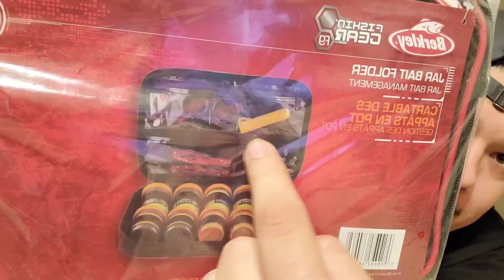Thank you for 600 subscribers!! Berkley Powerbait Giveaway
Don't be shy and enter to win on this amazing giveaway. I am also throwing in a nice lure to go with it.

All you have to do is 3 simple steps.

1. Like the video

WINNER will be chosen randomly from the comment section.

God bless you guys stay blessed stay safe.